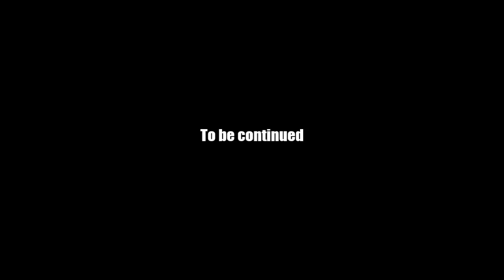AQ Worlds "How Are We Breathing Under Here?!" (Quest)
Quest:How Are We Breathing Under Here?!

NPCs:Voltaire

Monster List:Voltaire

Turn in:Air Bladder x6

Equipment Won:None